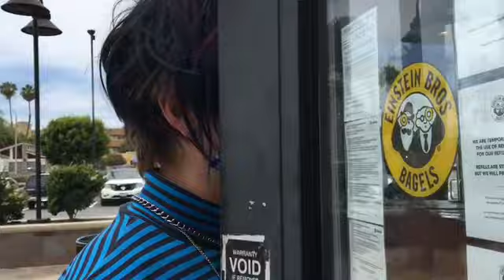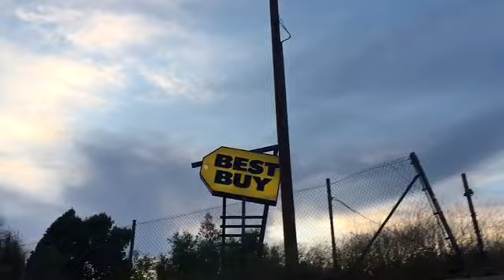Powell Peralta Pump Track Day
Skateboarding with the team